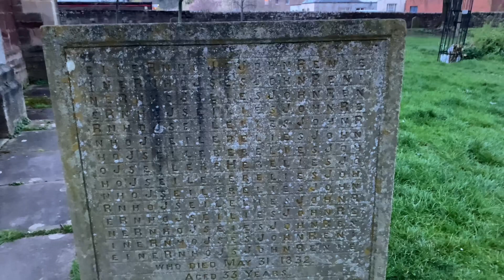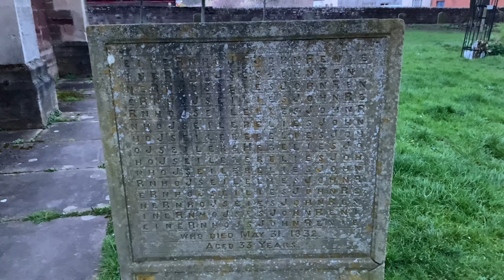The grave of the man who cheated the devil